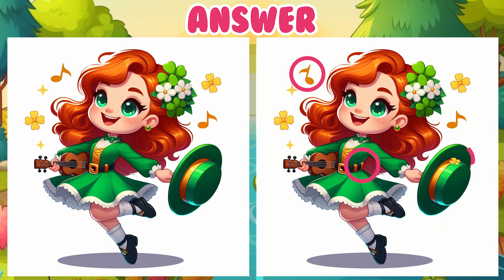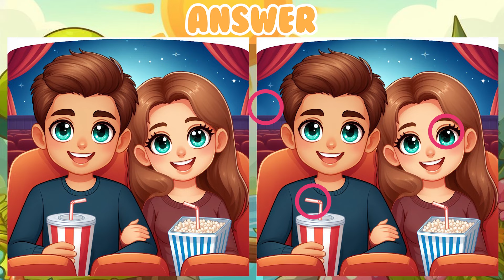99% can't find differences!! 🧠| Find 3 Differences between two pictures 👀| Spot the Difference No63